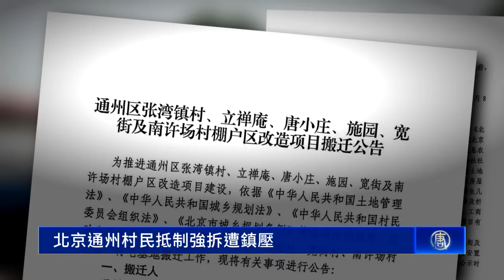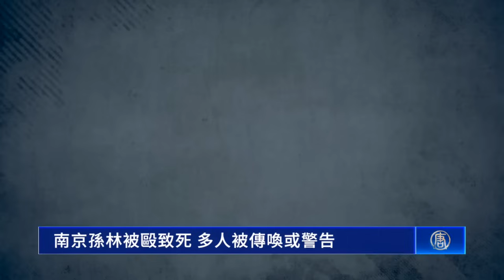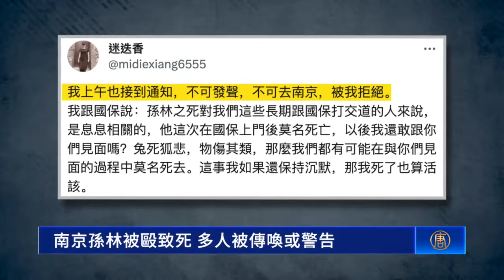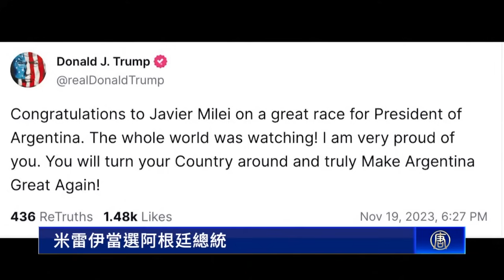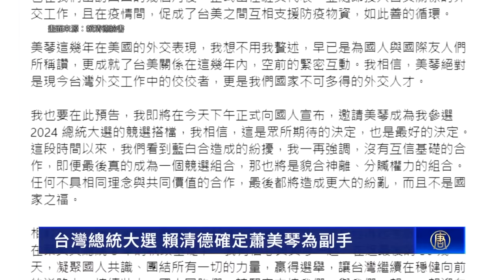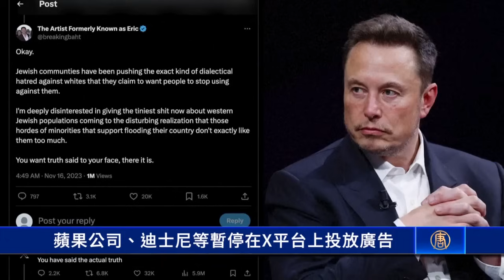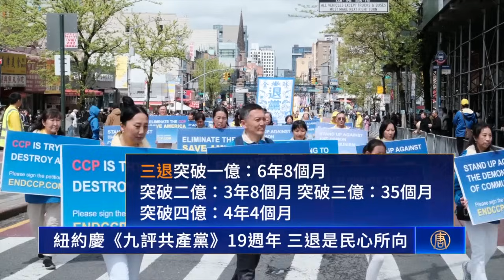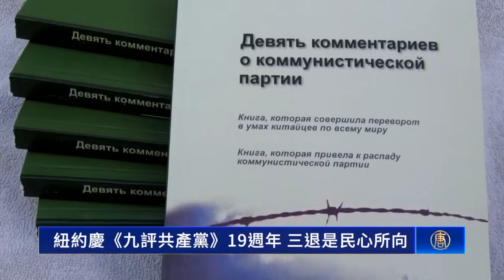北京通州村民抵制強拆遭鎮壓；南京孫林被毆致死 多人被傳喚或警告；米雷伊當選阿根廷總統；台灣總統大選 賴清德確定蕭美琴為副手【 環球直擊 】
北京通州村民抵制強拆遭鎮壓
南京孫林被毆身亡 多人被傳喚或警告
米雷伊當選阿根廷總統
台灣總統大選 賴清德確定蕭美琴為副手
以色列駐美大使：大量人質有望幾天內獲釋
英國布倫海姆宮聖誕燈光秀 如置身童話中